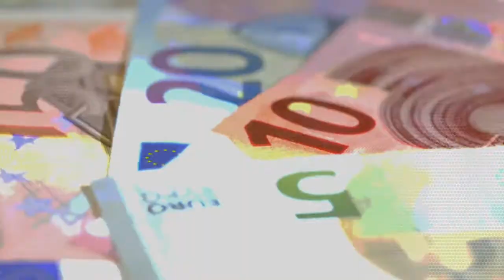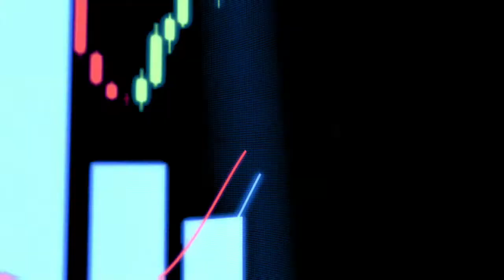Assegno unico, domanda e arretrati: ecco come fare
I chiarimenti in materia di assegno unico si trovano sul sito dell’Inps, anche quelli in merito alla presentazione della domanda e al diritto sugli arretrati. Ce ne parla l’economista Gianni Lepre.
abr/mrv